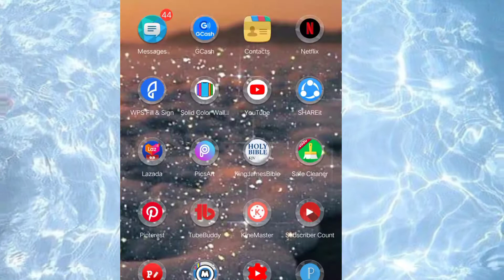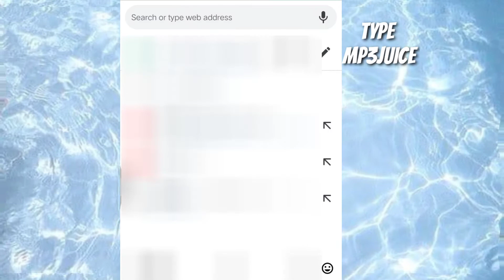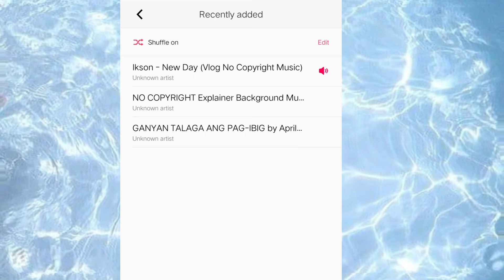HOW TO DOWNLOAD NON COPYRIGHT MUSIC ON YOUTUBE||MALOU GEOLIM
Hi guys,
For todays video ipapakita ko sa inyo kung paano mag download ng mga no copyright background music sa youtube..
I hope makakatulong ito sa mga small youtuber na kagaya ko na nag uumpisa palang..

MUSIC CREDITS TO IKSON
MUSIC TITLE:
NEW DAY
OUTSIDE